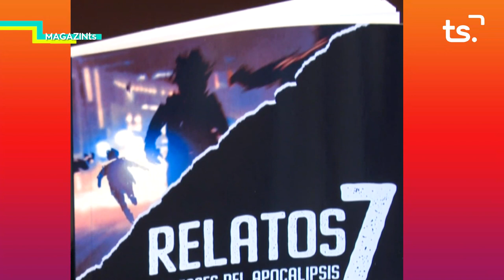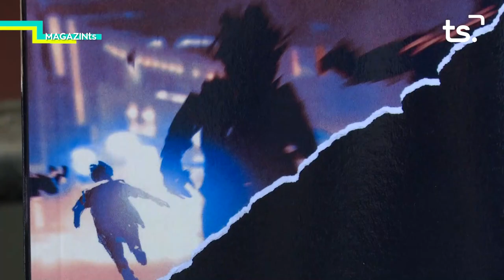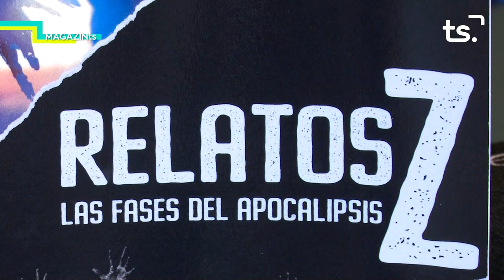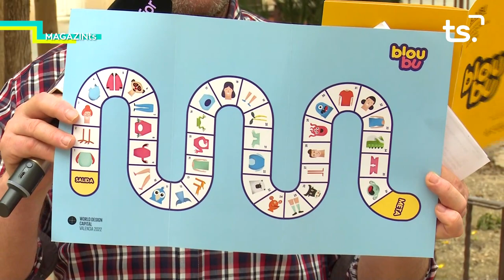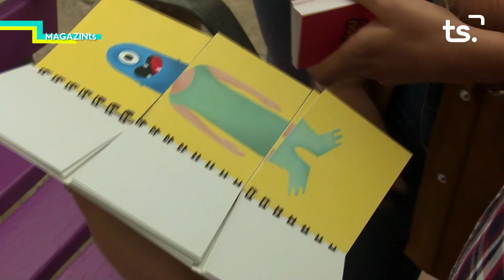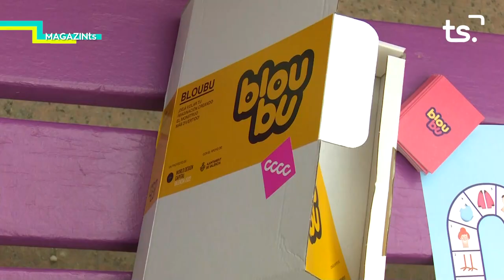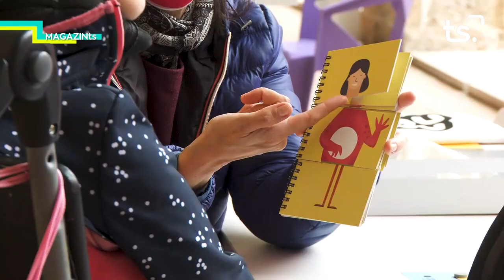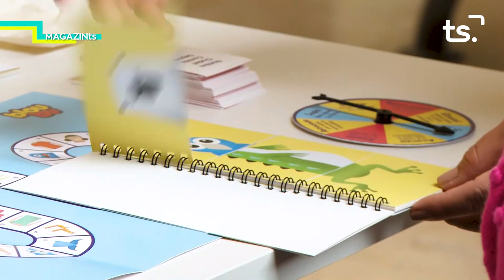MAGAZIN TS DIJOUS-IVÁN DE LOS ÁNGELES + JOC TAULA, 'BLOUBU' - 2022-04-28